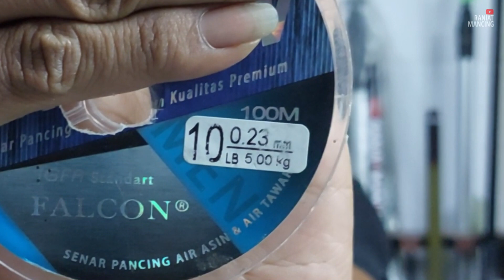Kenapa Mancing Gak Pakai Cara Ini⁉️ QnA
Halo teman-teman angler dan bolo-bolo mancing dimanapun berada,

Di video ini, saya mau share tentang cara setting pancing terbaik untuk mancing ikan nila di kolam, juga QnA menjawab pertanyaan dari teman-teman. Saya juga bahas dengan lengkap tentang set tackle yang biasanya Saya pakai. Juga Saya berbagi tips dan trik biar mancing mudah strike dan gak boncos. Seperti apa pembahasannya? Yuk, tonton videonya sampai selesai. Jangan di-skip ya... Biar gak kelewatan detailnya. Semoga video ini bermanfaat :)

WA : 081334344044